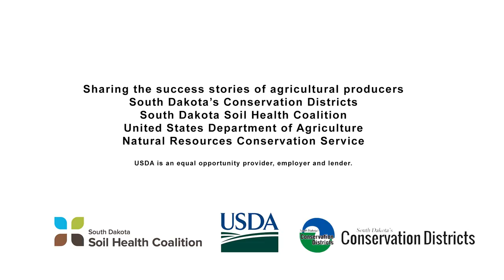South Dakota Soil Story: "Transitioning To No-Till" With Jared Questad, Baltic, SD